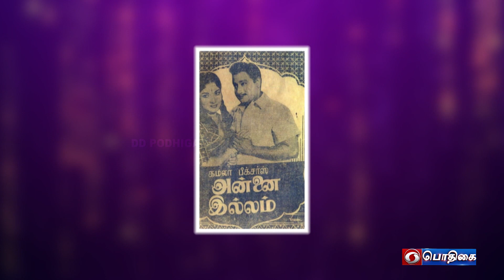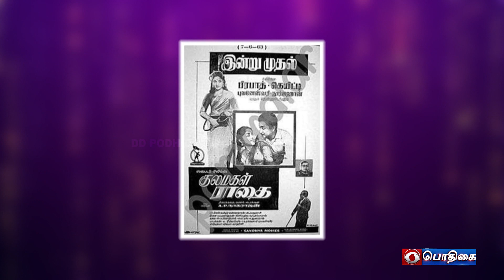Vellithirai Vendhargal | Thirai Anegan Sivaji Ganesan | Serial | Episode : 10 | Stunt Episode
வெள்ளித்திரை வேந்தர்கள் | திரை அனேகன் | Vellithirai Vendhargal | Thirai Anegan Sivaji Ganesan | Stunt  | Episode : 10

Guests:
Shagul Ameer  :  Stunt Master
Mohana Sundram  :  Stunt Master